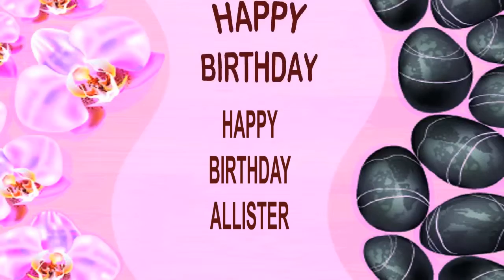Allister SPA - Happy Birthday